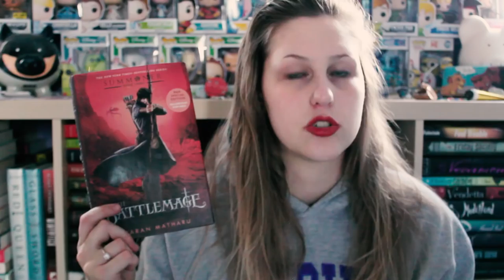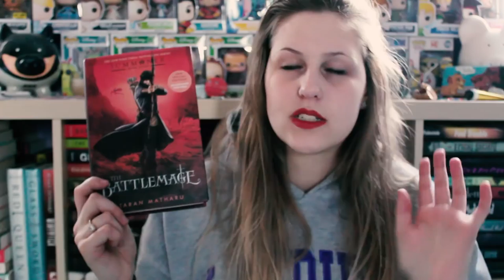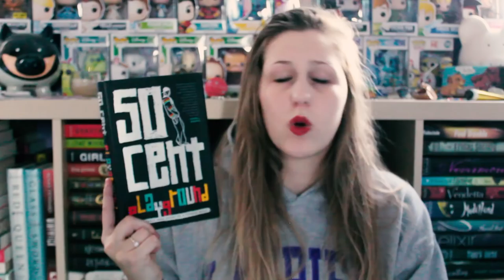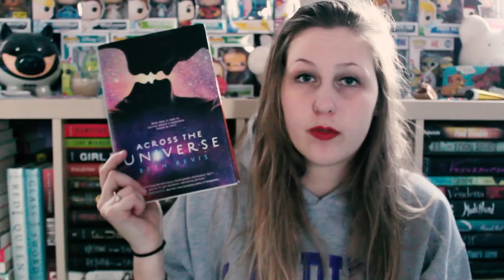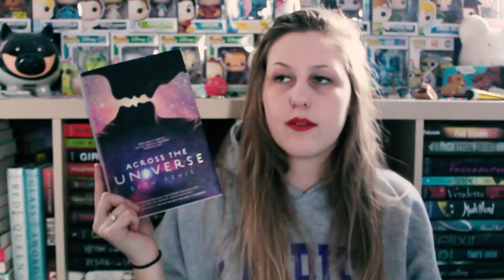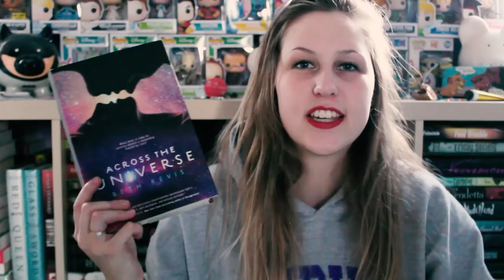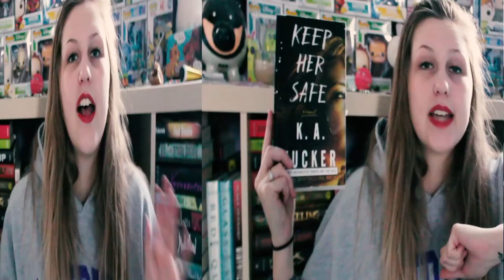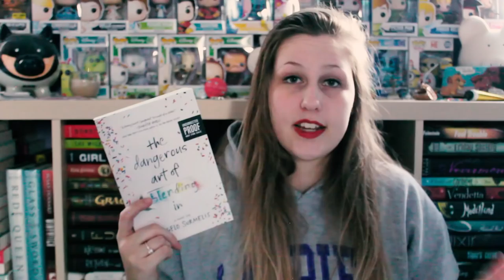JANUARY WRAP-UP | 2018